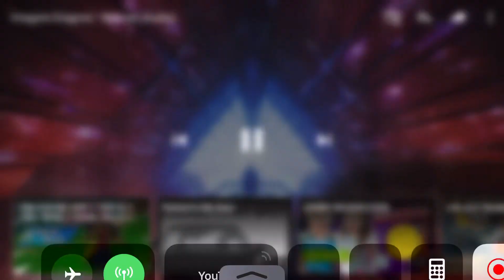New Imagine Dragons Album-Natural